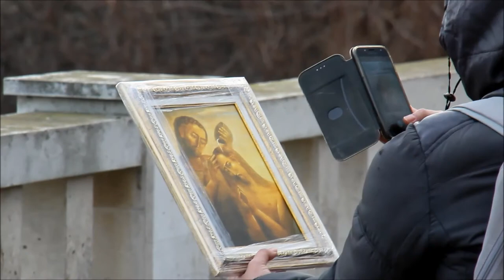Хора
Знаеш ли, че всеки е добър
Но по свой си начин, вижда той света
Само се огледай и ще видиш сам
Просто започни да правиш ти добро
и наблюдавай, как се връща то.

Утре щом излезеш усмихвай се и знай,
че щом имаш вяра ти ще сложиш край
на тъгата в себе си на грижите безсмислени

И знай, че всичко ще  е наред, щом си добър човек.
С всички Хора

Вярвай ти в себе си и гледай как,
мечтите ти се сбъдват и изчезва целия мрак

Музика и Текст: Теодор Тодоров
Режисьор: Християна Иванова